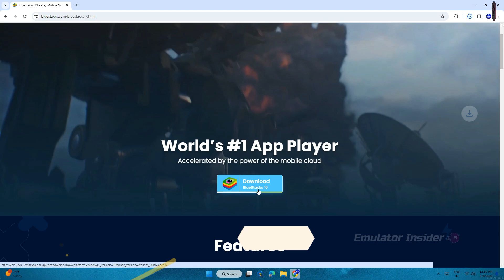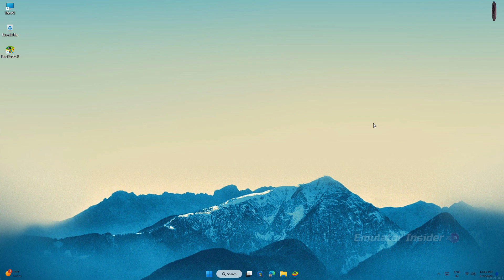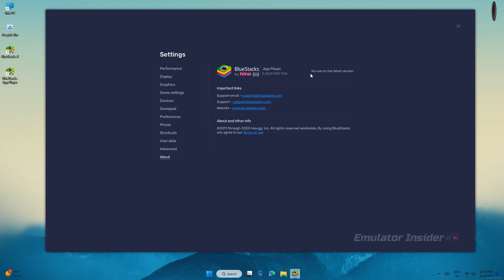New BlueStacks For Low End PC Without Graphics Card | Best Emulator For Free Fire & Pubg Mobile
New BlueStacks For Low End PC Without Graphics Card, BlueStacks Best Version For 4GB RAM and 8GB RAM PC and Laptop

bluestacks 5 without graphics card
bluestacks 5 lag fix 4gb ram
bluestacks 5 low end pc settings
bluestacks 5 best version for low end pc

• ANTI-PIRACY WARNING.